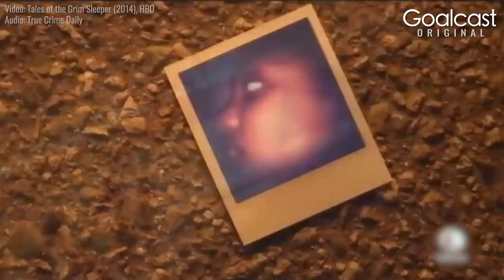The RISE of Fredia Gibbs | The World's Most Dangerous Woman's Escape from The Grim Sleeper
✪ The inspiring story of Frida Gibbs and how her uncle taught her how to fight in order to build her self confidence, but little did she know that everything her uncle taught her was to prepare her for the biggest battle of her life. Ending up as one of The Grim Sleeper's victims, her uncle's training of finding the key was exactly what she had to do to escape.

Shortly after she had to fight for the world's title and her mother's words resonated with her in the ring - "Your the one that her mother warned her about! You are a star and your job is to let the world know that you are a star!"

Timestamps:
00:00 Intro
01:00 You Got It In You - You Just Don’t Know it
02:58 Rebuilding Your Self Confidence
04:18 Encounter with The Grim Sleeper
07:02 The Fight For the World Title
08:15 I’m The One Your Momma Warned You About
10:00 This is what life is all about - Winning!

🌟 ABOUT US! 🌟

CODE: MB011EPB8DN48JB